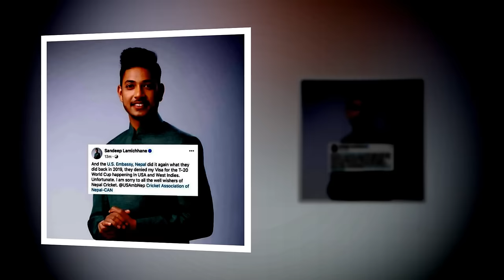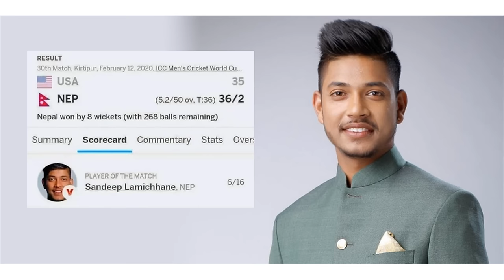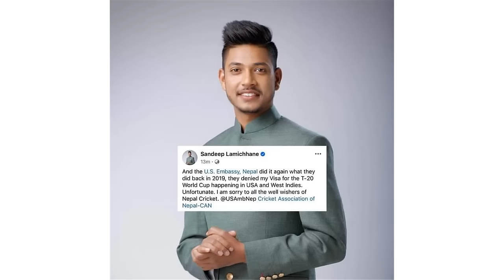अब यसरी पाउँछन् भिसा||सन्दीपलाई भिसा नदिएपछि अमेरिकी दूतावासको पेजमा नेपालीहरूको आक्रोश